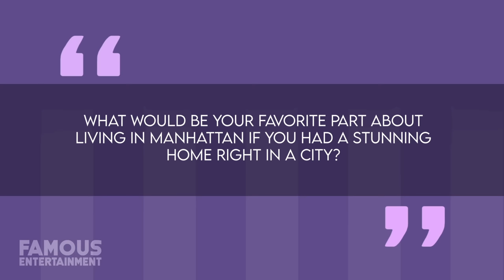Kelly Ripa | House Tour | $27 Million Upper East Side Mega Townhouse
Over the course of their 27 year marriage, Kelly Ripa and her husband Mark Consuelos made their home in the heart of New York City along with their three children. After selling their former duplex penthouse in the SoHo area, Kelly and Mark picked up their current Upper East Side Mega Townhouse, spanning almost 8000 square feet of space for $27 Million in 2013. They've loved living in this glamorous 5-floor abode ever since. Kelly often shares peeks inside on social media whether it's their grand entryway or stunning bedroom. Aside from this, the couple maintains a vacation retreat in the Hamptons which they keep pretty private.